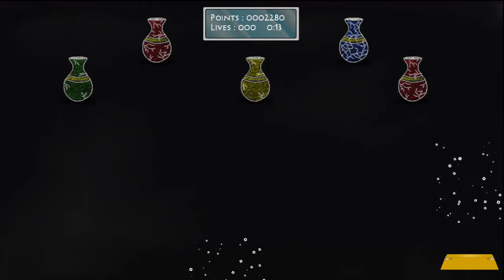Br8kIn' Chalkboard Edition XBLIG Gameplay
"Br8kIn'; pronounced(Break In) is a remake of a classic console hit. This new version has been created using the HuskySoft engine with a progressive design. Gone are the simple blocks of yesterday, and your "paddle" is now as dynamic as the levels that you are using it in. Enjoy!"

Created by: HuskySoft LLC